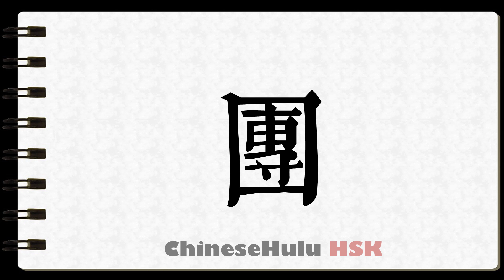How to Write dumpling in HSK Chinese 2